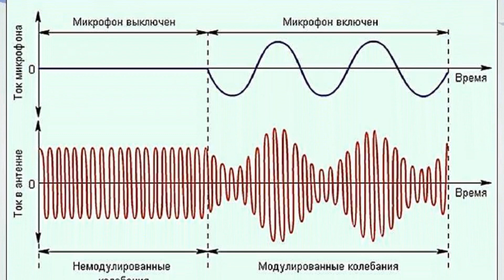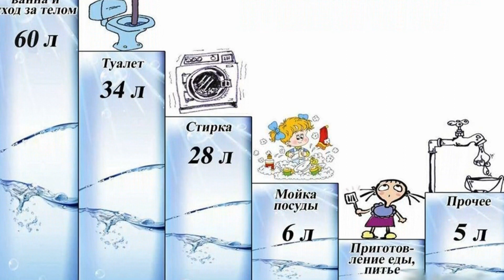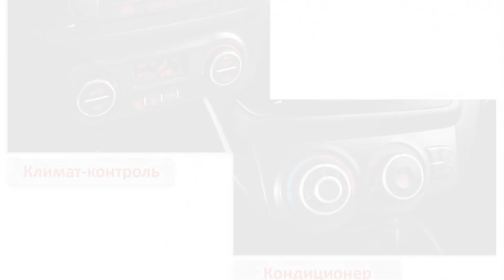Колонка с модуляцией или без? Правильный выбор.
Что такое функция "модуляция" в газовых колонках и котлах. Как правильно выбрать газовую колонку, с модуляцией или без.
Если есть желание поддержать развитие канала № карты юмани: 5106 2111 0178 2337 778 (могут снять небольшую комиссию),
 или сбер: 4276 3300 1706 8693.